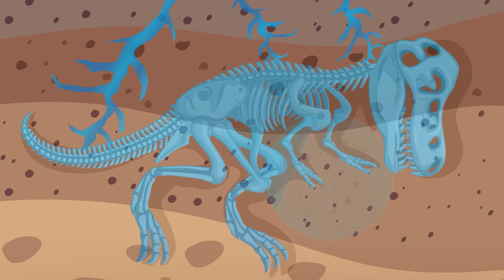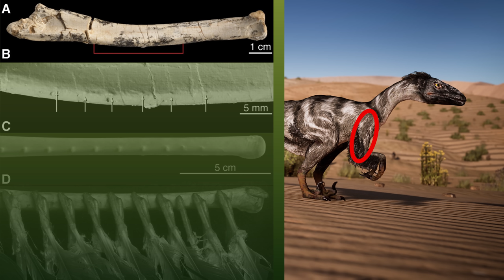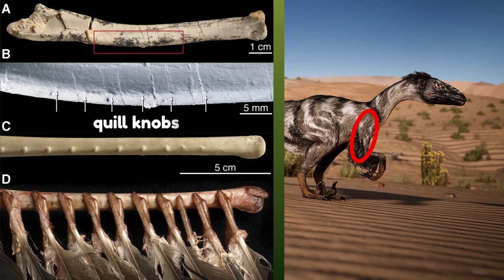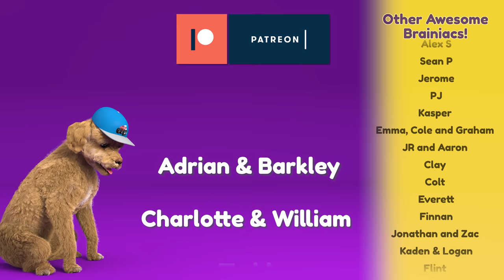Learn About Dinosaurs Part 2 For Kids | Velociraptor, Quetzalcoatlus, Fossils and More!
Let's explore the awesome world of paleontology as we learn about how fossils are formed, as well as some cool facts about dinosaurs like Deinonychus and Velociraptor.  We'll also learn about Quetzalcoatlus, the largest flying creature in history, as we discuss the evolution of the last remaining dinosaurs and find out which dinosaurs are still alive today! Also featured in this video are Tyrannosaurus Rex, Triceratops and Stegosaurus.

Special thanks to our unofficial science advisor for fact-checking this video and helping us with the fossil formation explanation: Assistant Professor Ashley Morhardt, M.S., PhD. in the Department of Neuroscience (Paleoneurology) at Washington University in St. Louis School of Medicine.

My goal with this channel is to jump-start your child’s education so they can grow up to be more confident and successful in school, and in life. Recent studies have shown that learning between birth and 3 years old is crucial to your child’s cognitive and emotional development, so let’s make the most of their screen time by giving them the head start they deserve!

I hope you'll come back soon to see the awesome new content I have planned for the future.

This video is transcribed for the hearing impaired and for translation into any language - perfect for learning English and for ESL students.